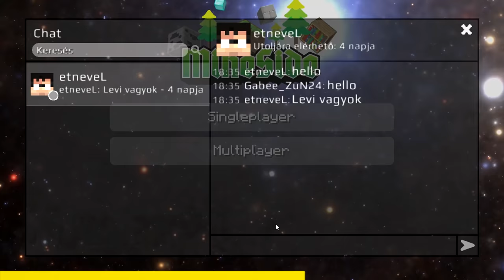10.000 Forintot Nyer Az Utolsó Túlélő!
10.000 Forintot Nyer Az Utolsó Túlélő!
Hogyha nem olvasod el a leírást haragos leszek!!44!

Ebben a videóban lehet, hogy leteszteltem tiktokos lifehackeket, buildhackeket, de lehet, hogy redstonehackeket tesztelteltem le, vagy már volt arra is példa, hogy felkapott minecraft glitcheket teszteltem le, vagy akár lehet, hogy valamilyen eventet csináltam, ahol 10.000 Forint vagy 20.000 Forint volt a nyeremény, ilyen eventekből volt már több, például a láva padló kihívás, a minecraft speedrun, de a nézőim vadásznak rám, vagy a 20.000 Forintot adok, ha megölsz minecraftban, akár az is lehetséges, hogy valami teljesen mást csináltam például valami dreammel kapcsolatos videót, vagy lehet, hogy pont kaktusszal videóztam, esetleg valami trollkodást csináltam, ami lehet skintroll példul így trollkodj, remélem érthető, ha nem akkor is jó. szia! Gabee ZuN az utolsó túlélő!

Amúgy bekövethetnél instán, meg facebookon! :D